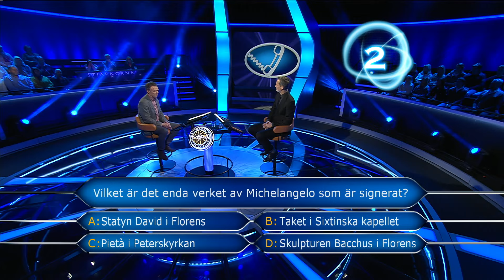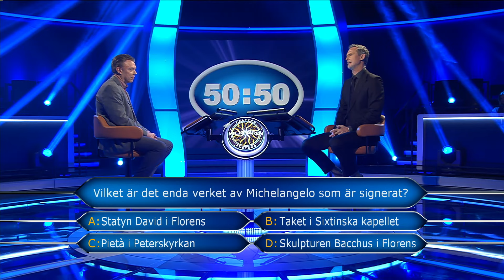Tre livlinor för Urban på en och samma fråga i Postkodmiljonären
Rackarns! Vägen till miljonen gick som på räls för Urban från Tenhult, ändå till han kom till frågan för 350 000 kronor. Då var han tvungen att använda inte bara en... utan TRE livlinor för att försöka få fram det rätta svaret. Grattis ändå till välförtjänta 225 000 kronor! postkodmiljonären quiz livlinor tv4 postkodlotteriet et